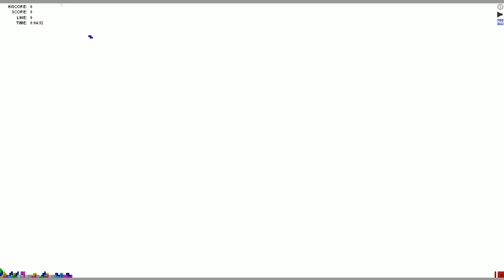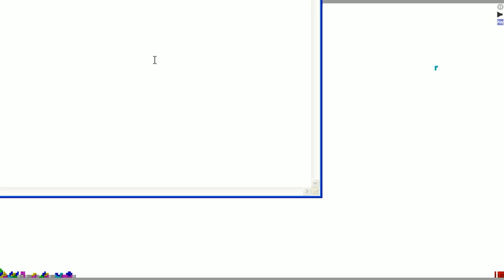Tetoris The Game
Parece que no, pero cansa mucho U.U